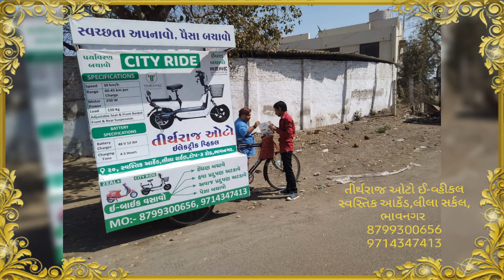ઈ-વ્હીકલ માટે ભાવનગરમાં તીર્થરાજ ઓટો,લીલા સર્કલ પર રુબરુ મુલાકાત લેવી.